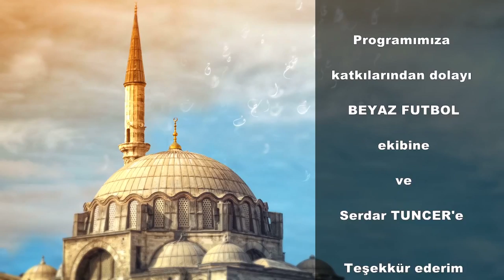Ramazan Sohbetleri - Beyaz Futbol Ekibi | Mustafa Demir